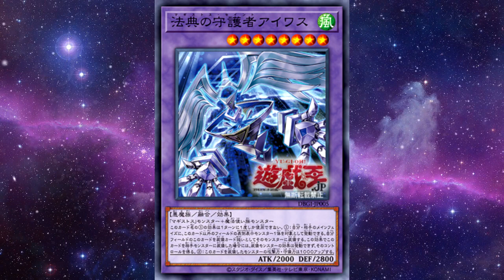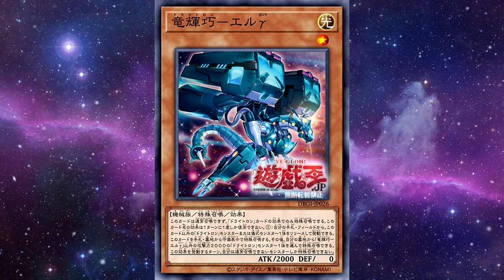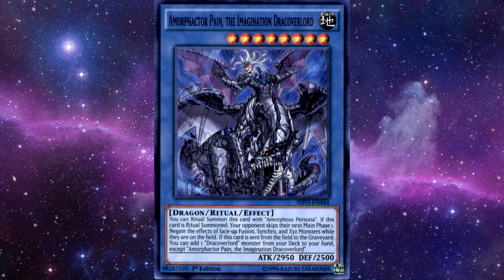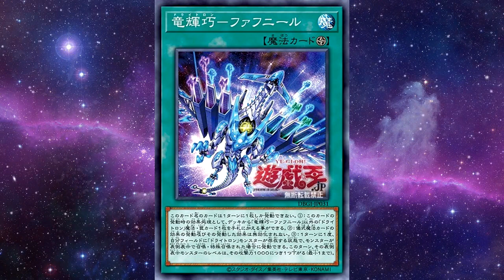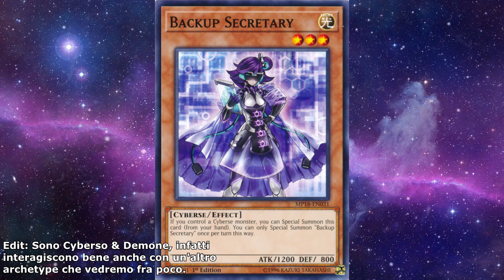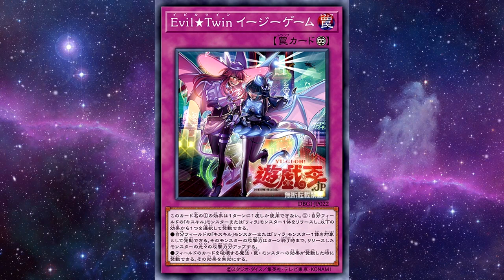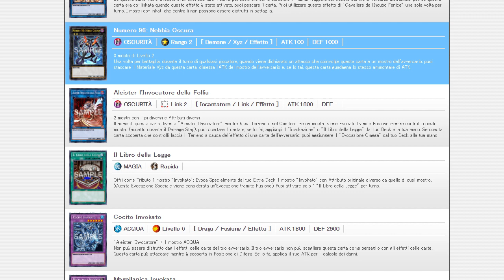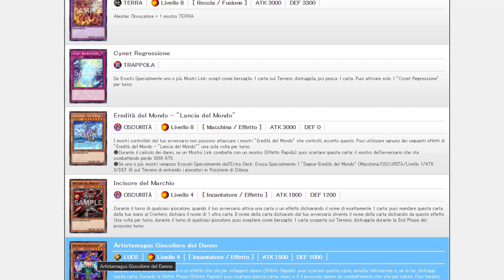Genesis Impact - Comprare o no?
Ciao Ragazzi! Oggi torna la rubrica comprare o no ed il prodotto che analizziamo e' il nuovo set Impatto Origini in uscita il 4 Dicembre 2020.
Il set contiene 3 nuovi archetype: Magistus, Drytron & Evil Twin oltre al solito reparto ristampe e fuffa mista.
Varrà la pena acquistare il set questa volta? Guardate il video per scoprirlo😁.

PS: Come al solito sono curioso di sapere cosa farete voi, quindi se acquisterete singole/box oppure lo ignorerete totalmente, lasciate un commento qua sotto! CiaoCiao!

Timestamps:
Intro & Scheda Tecnica: (00:00)
Magistus: (00:50)
Drytron: (02:32)
Evil★Twin: (04:26)
I reprint sul Konami Card DB: (7:20)
Comprare o no?: (09:11)